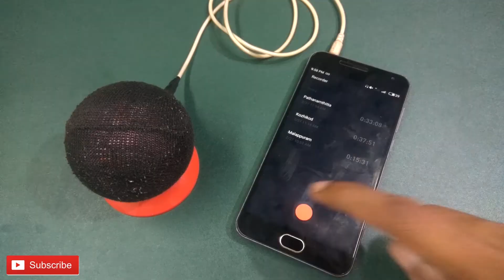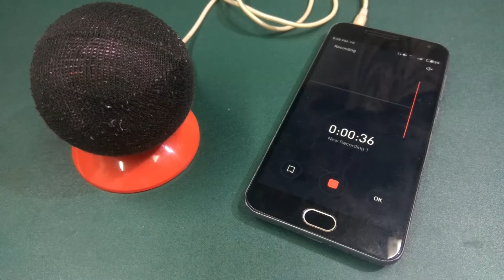How To Make A Microphone At Home | ഒരു മൈക്ക് ഉണ്ടാക്കിയാലോ | ഒരു കിടിലൻ മൈക്ക് ഉണ്ടാക്കാം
ഒരു മൈക്രോഫോൺ ഉണ്ടാക്കിയാലോ
ഒരു കിടിലൻ മൈക്ക് ഉണ്ടാക്കാം | How To Make A Microphone At Home

വീട്ടിൽത്തന്നെ പഴയ ഹെഡ്സെറ്റ് വച്ച് ഒരു കിടിലൻ Noise cancellation മൈക്രോഫോൺ ഉണ്ടാക്കാം